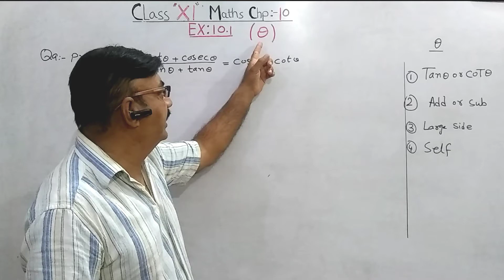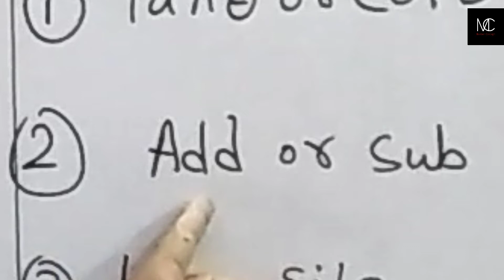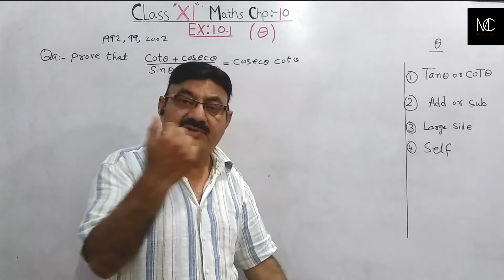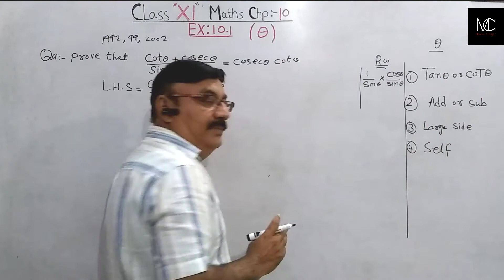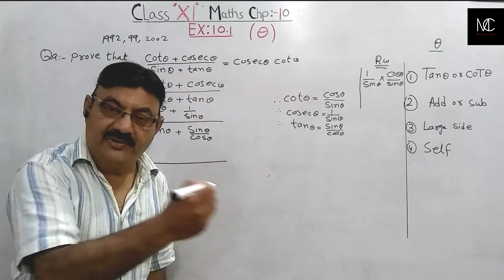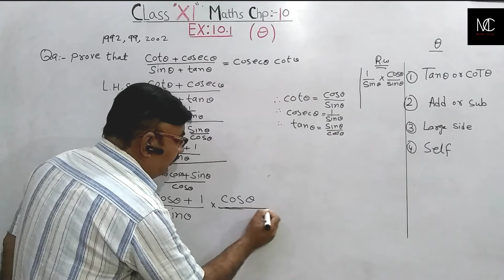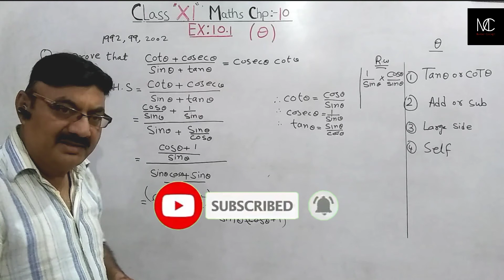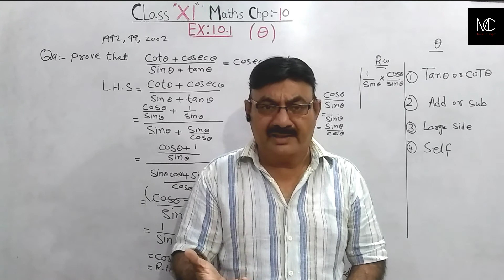Class 11, Trigonometry Identities Chp 10.1| Part # 1 with Best Technique || By Sir Shahid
Class 11, Trigonometry Identities Chp 10.1| Important Question with Best Technique || By Sir Shahid